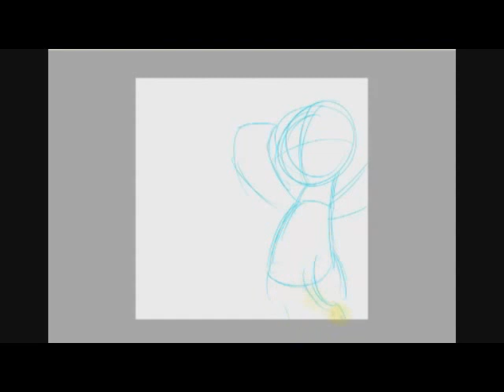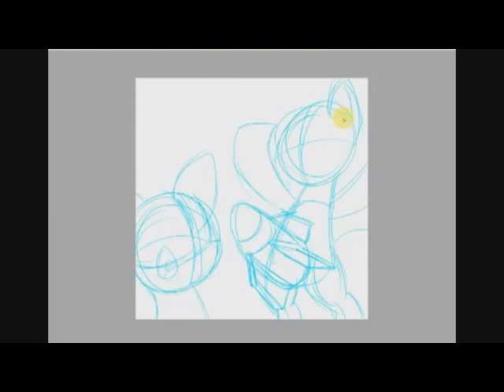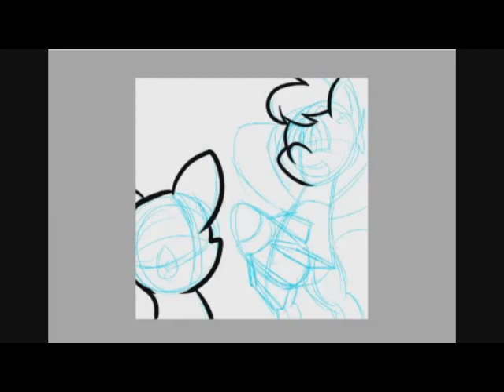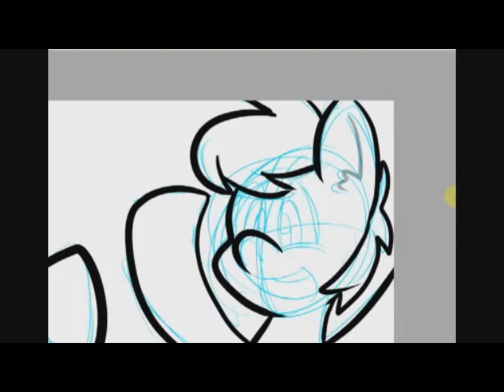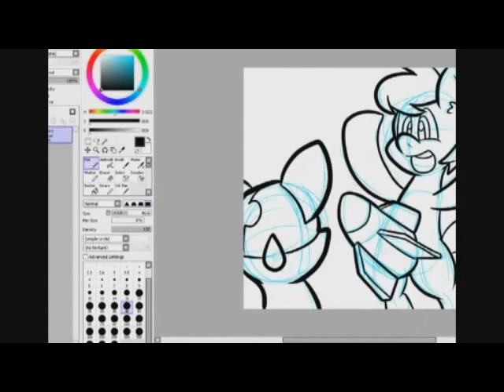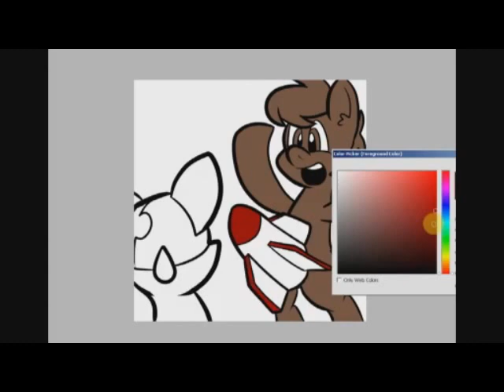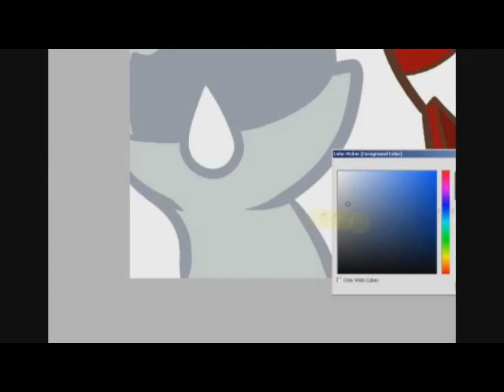Let's Draw Some Artwork For Choco and Scramjet!